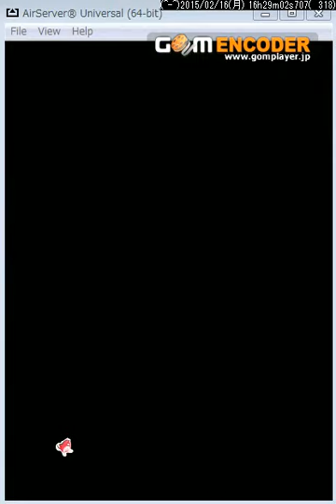白猫プロジェクト 不思議の城のエシリア 絶級 初見完全クリア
エシリアの紙芝居イベの絶級です(´・ω・)